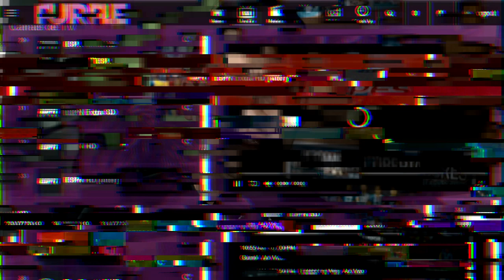🚨 NEYMAR FORA DO PSG! QUAL SERÁ O NOVO TIME DELE?